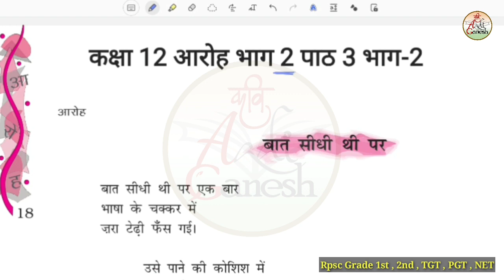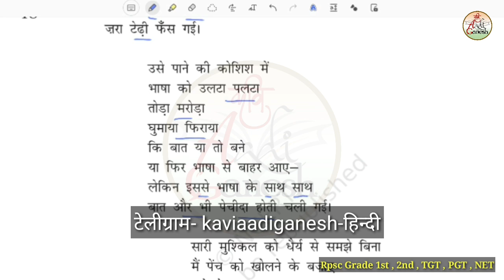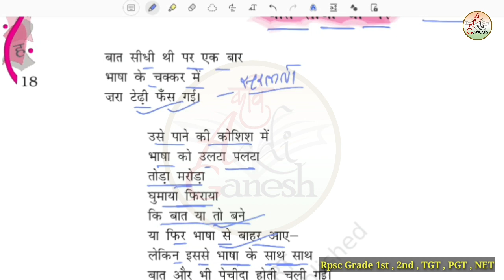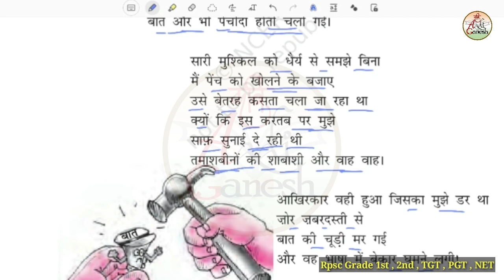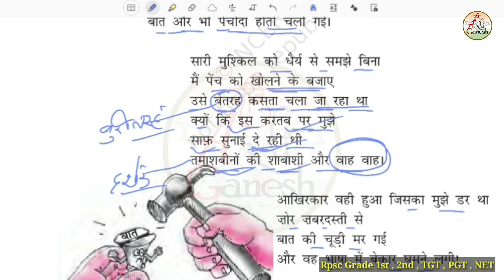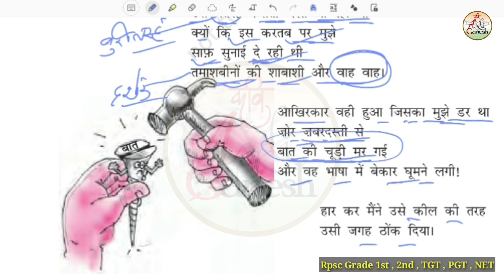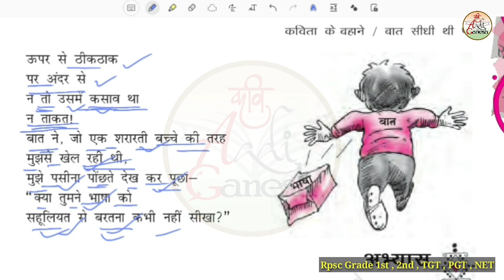Class 12 Aaroh Chapter-3 | बात सीधी थी पर -कुँवर नारायण भाग-2 | 1st,2nd grade hindi| KaviAadiGanesh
नमस्कार दोस्तों इस वीडियो के अंदर कक्षा 12 की पुस्तक आरोह भाग - 2 के पाठ 3 कविता के बहाने कुँवर नारायण को विस्तार से समझाया गया है

बात सीधी थी पर
कविता के बहाने कुँवर नारायण
Kavita ke bhane kunwar narayan
Class 12 Aaroh
Class12 Aaroh bhag 2

कक्षा 12 आरोह
कक्षा 12 आरोह भाग 2
कक्षा 12 आरोह पाठ 3
आरोह कक्षा 12
आरोह कक्षा 12 पाठ 3

2nd grade hindi
1st grade hindi
Class_12

kksha 12 aaroh
kksha 12 aaroha chapter 3
aaroh kaksha 12
aaroh kaksha 12 path 3
aaroh hindi book

Aaroh bhag 2
kaksha 12 hindi
kaksha 12 hindi path